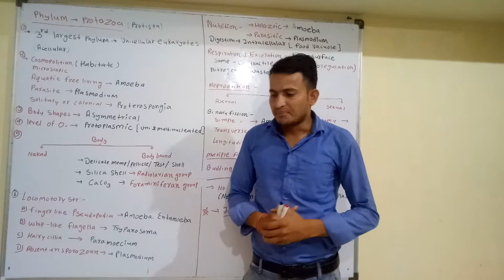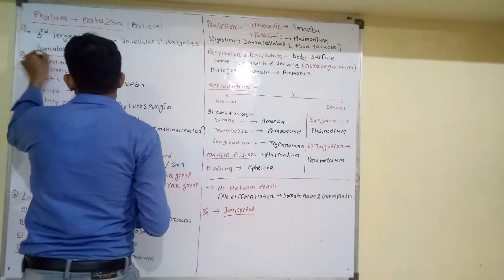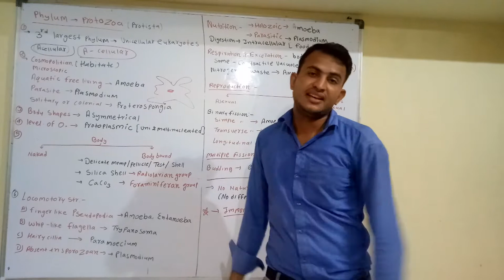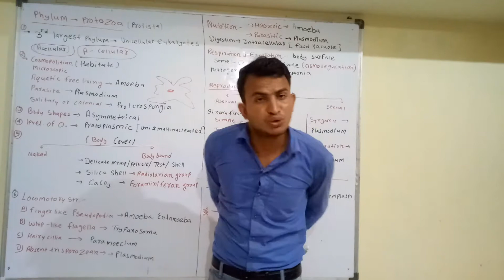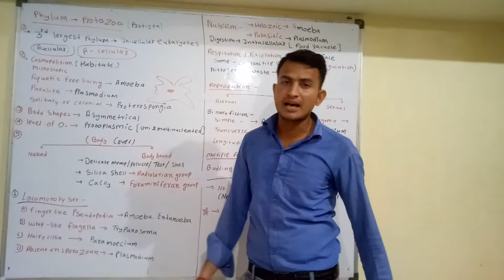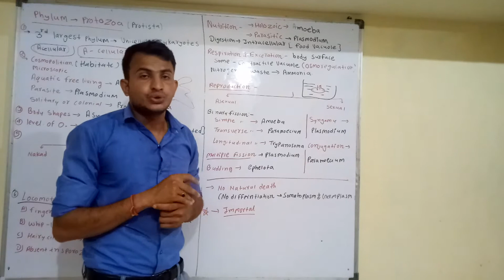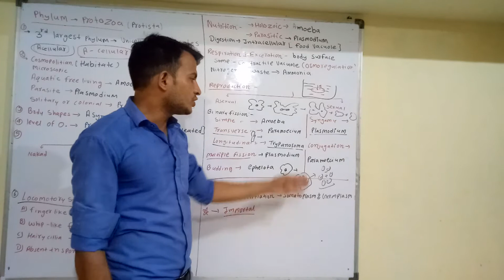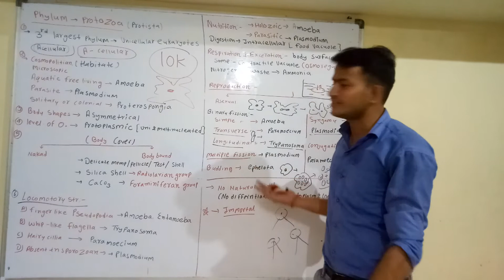PHYLUM - PROTOZOA | ANIMAL KINGDOM | 11TH BIO